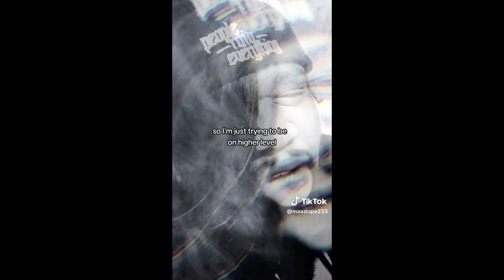Black Ass Emo - Gas Resort (Last Resort by Papa Roach Stonermix)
Black Ass Emo version of Last Resort by Papa Roach